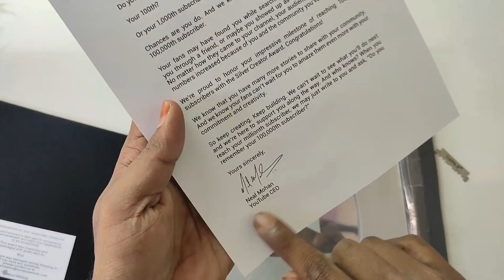Yeh sirf mera nahi, hum sabka achievement hai! ❤️ | Silver Play Button Unboxing | 100k Subscribers